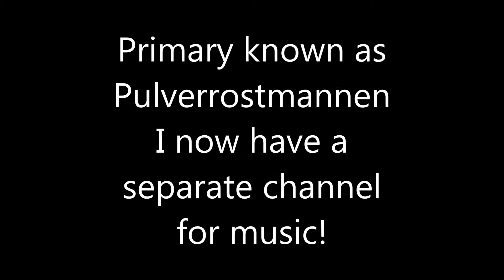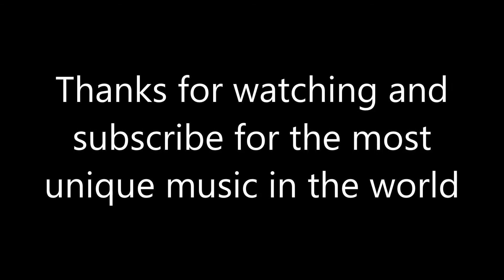Music Channel trailer (old)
Primary known as Pulverrostmannen I have now made a secondary channel for the music I produce :) and I hope you are here to stay :)